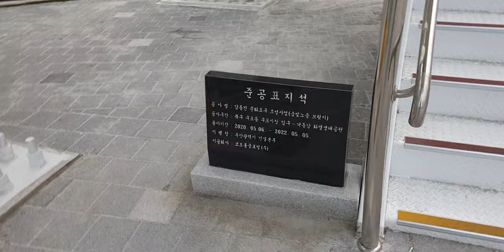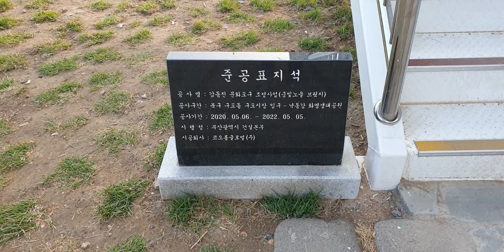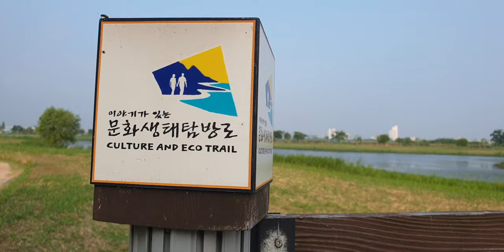금빛노을브릿지#walking tour#새로 만든다리 함께 걸어요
구포시장과 화명생태공원을 연결하는 금빛노을 브릿지가
최근 준공을 마치고 임시 개통됐습니다.

다리가 놓이게 되면서 그동안 8차선에 가로막혔던 강과
도심이 하나로 연결됐습니다.

금빛노을브릿지는 부산에서 가장 긴
보행전용 다리 입니다.

길이 382m, 폭 3m로
철제 사장교 형식으로 만들어졌습니다.

16m 높이에서 낙동강 하구 전체를 조망할 수 있습니다.

화명생태공원쪽 끝자락에는 전망대가 들어섰고,
중간중간 휴식 공간도 갖추었습니다.